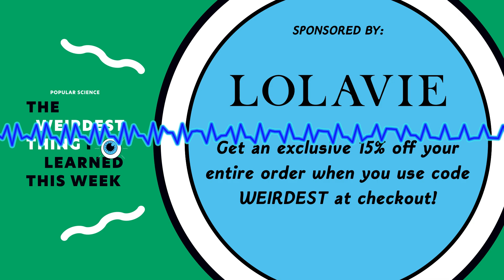Reptilian Theater Kids, Gay Giraffes, Impatient Birds | PopSci's Weirdest Thing Season 8 Episode 11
Owen Ever, co-host of the podcast A Field Guide to Gay Animals, joins the show this week to talk about the scientists who studied homosexuality in giraffes. Plus, Jess explains the most dramatic snakes on the planet, and Rachel gets into birds who wave quite impatiently.